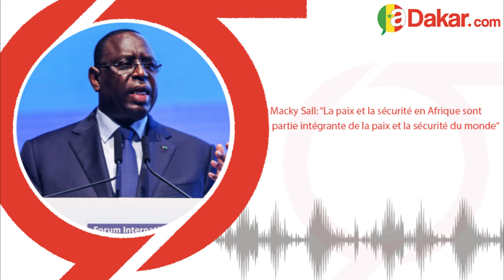“La paix et la sécurité en Afrique sont partie intégrante de la paix et la sécurité du monde“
Macky Sall: “La paix et la sécurité en Afrique sont partie intégrante de la paix et la sécurité du monde“